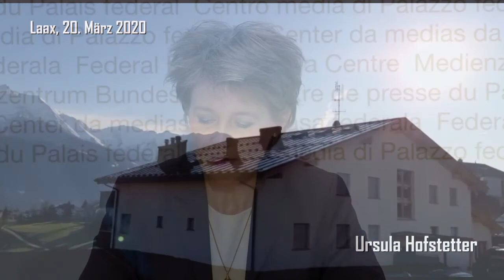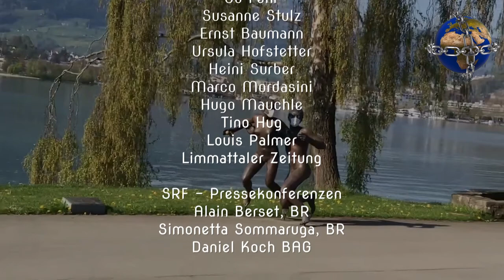Covid19 - Moments / Artvideo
Zur Erinnerung an den Schweizer Corona-Lockdown am 10. März 2020 hier ein kurzes "Kunst-Video" von mir, an eine seltsame Zeit die vorher noch niemand in dieser Form erlebt hat!

Heute am 10. Juli 2020 hat sich vieles wieder normalisiert wenn auch nicht alles. Die Menschen "leiden" an der verhängten Maskenpflicht im Öffentlichen Verkehr und am faktischen Party-Verbot.
In memory of the Swiss Corona-Lockdown on March 10th, 2020 here is a short "art video" of me, at a strange time which nobody has experienced before in this form!

Today on 10 July 2020 many things have returned to normal, although not everything. The people "suffer" from the imposed mask duty in the public transport and the actual party ban.